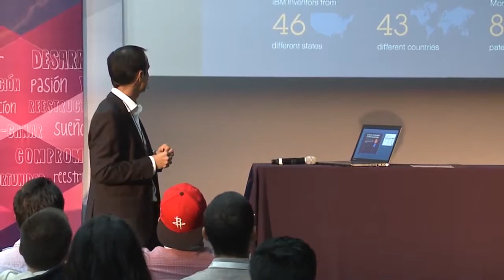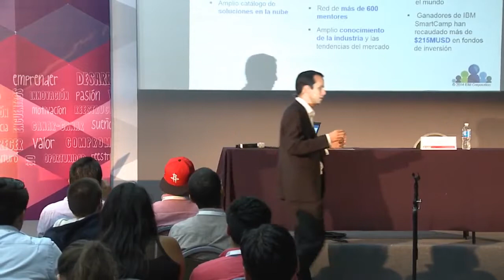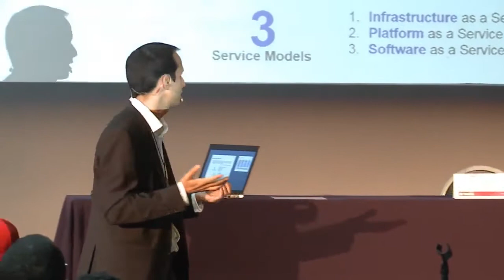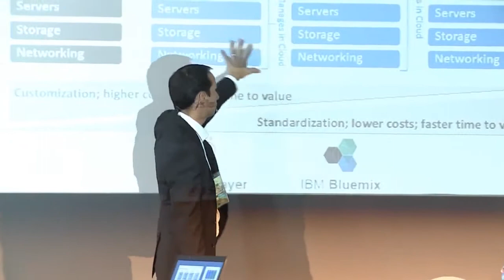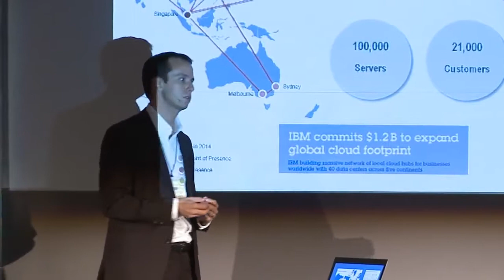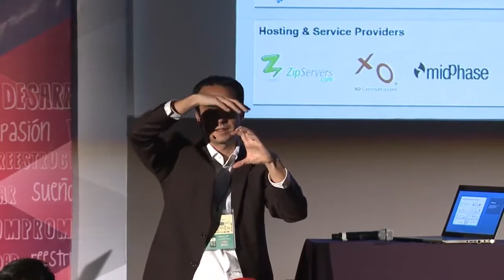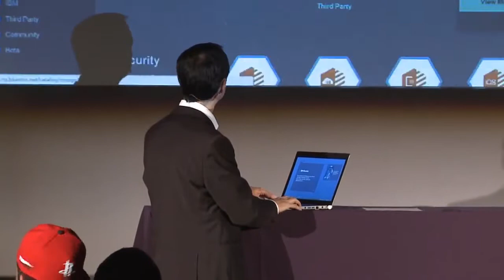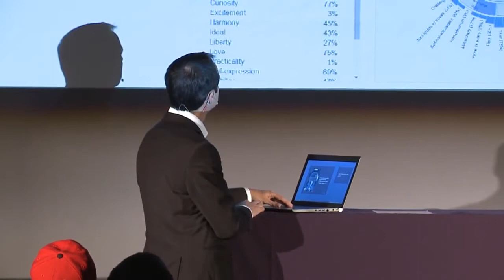IBM Global Entrepreneur